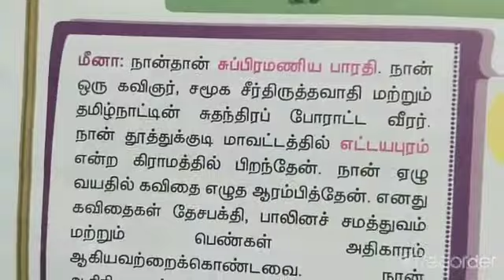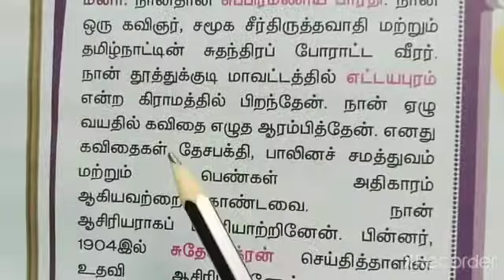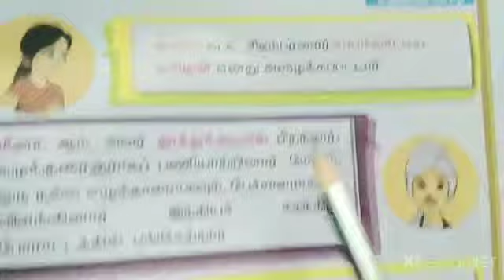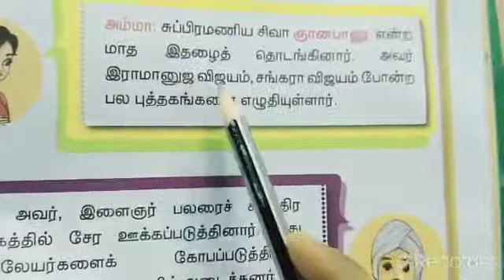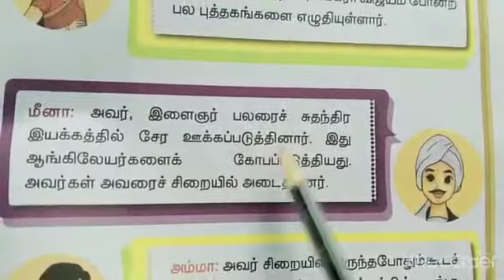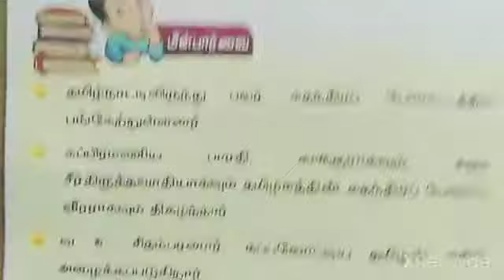1. தமிழ்நாட்டின் சுதந்திரப் போராட்ட வீரர்கள்/வகுப்பு-3/சமூக அறிவியல்/பருவம்-3